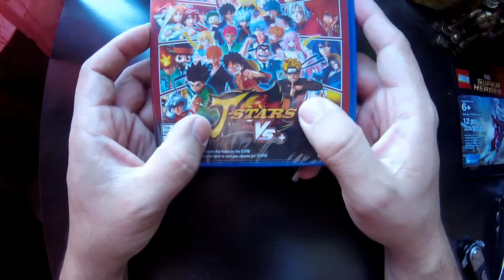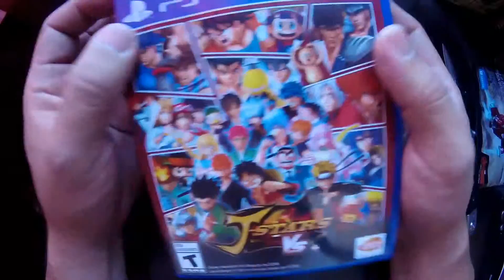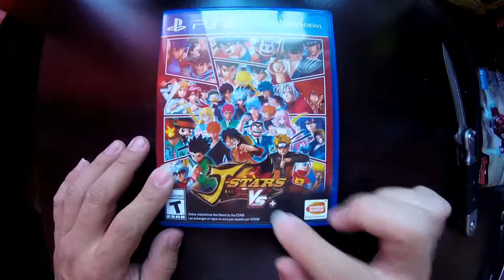Unboxing De J Stars Victory Vs + (Latino)